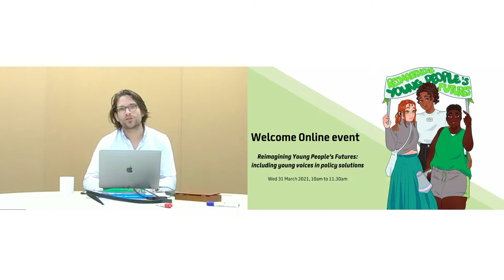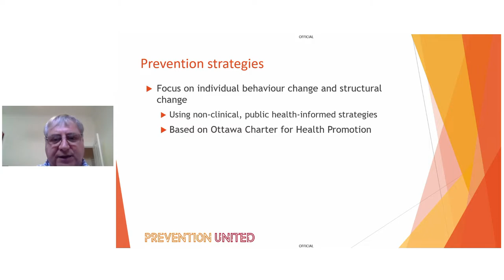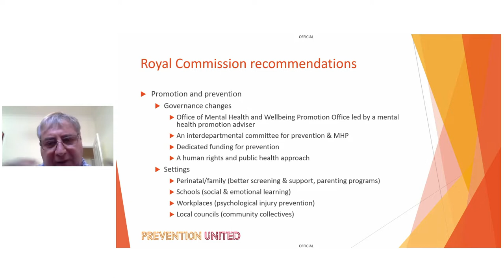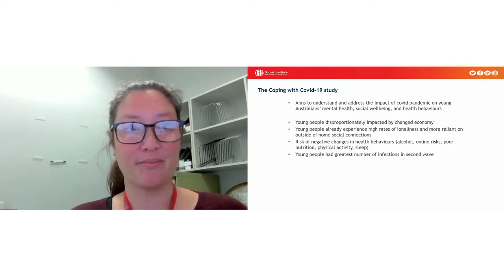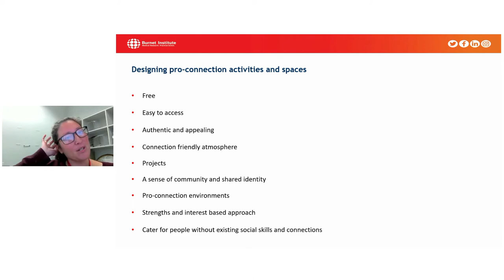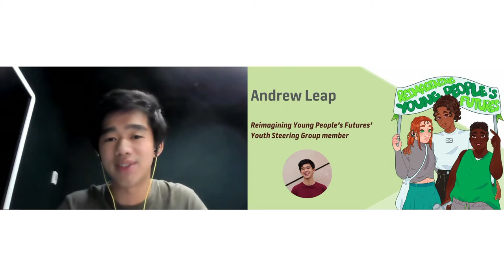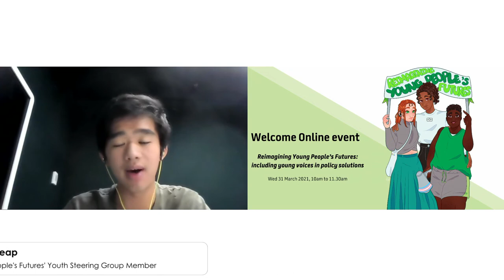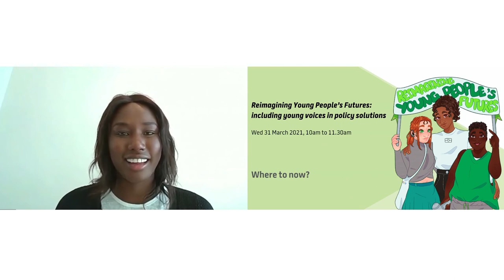Reimagining Young People's Futures webinar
As a group, the Reimagining Youth Steering Group have identified these key areas that are affecting young people the most, particularly during the lockdowns in Victoria.

Some of the concerns young people have continually communicated during the current crisis include:

The ability to develop and maintain social connections
Difficulty negotiating fair living arrangements (particularly rental agreements).
Being able to understand important public health advice and determining how it affects them (particularly when they’re from a culturally and linguistically diverse background).
The unintended consequences around transitioning from on-site to remote/flexible learning at a primary, secondary, and tertiary level and how this may affect future job prospects in the workforce, create gaps of knowledge and affect social development.
The lack of financial support provided by the government to casual workers.

This is supported by research including the VicHealth Coronavirus Victorian Wellbeing Impact Study and the Burnet Institute’s Young People Coping with Coronavirus: Interim Report November 2020. They show a concerning decline in life satisfaction, wellbeing satisfaction and social connections from young people. Additionally, throughout the 2020 lockdown, many Victorians became less active, stopped participating in leisure groups and become worried about the quality of their social connections.